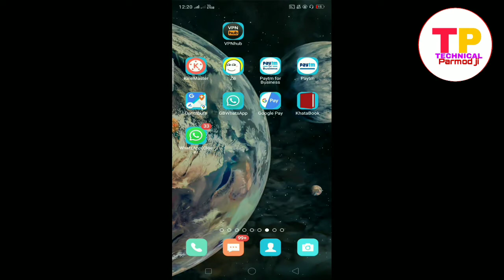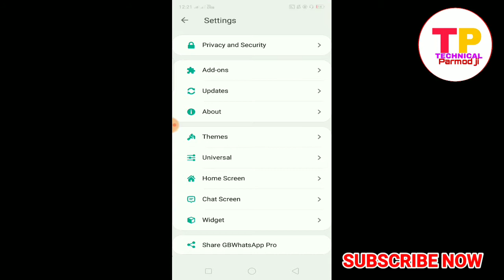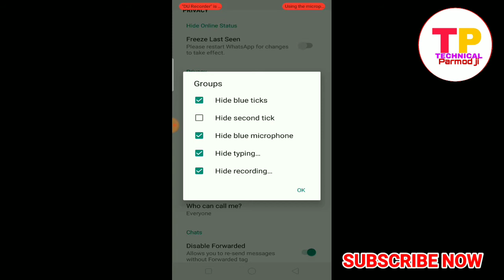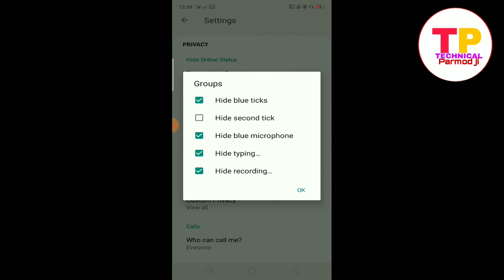Gb Whatsapp Full Group Settings In Hindi || A to Z Setting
Hello dosto es video me hm aapko btaiyege ki aap apane gb Whatsapp ke Group ki Setting kaise kare..aapko video achha lage to please hmare youtube channel ko subscribe jarur kare..thank you so mach..

FALLOW ME ON INSTAGRAM--myparmodverma